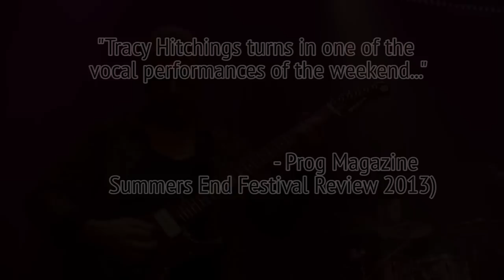Landmarq 2014 DVD Promo (V3)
Promotional sampler from the forthcoming live DVD from Landmarq. Due 2014.